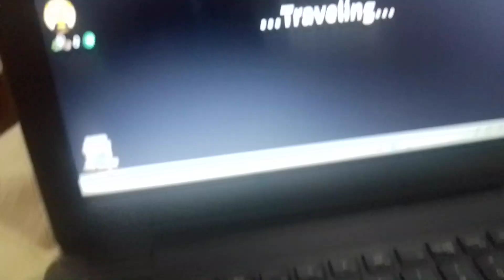1 de septiembre de 2024